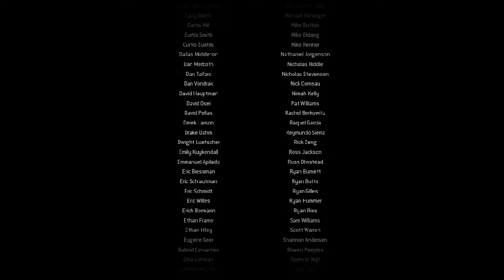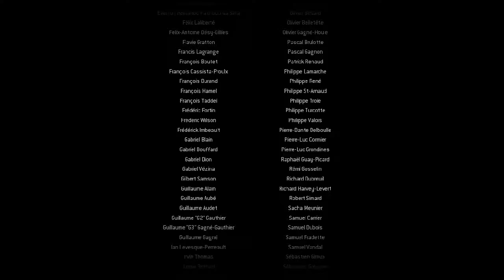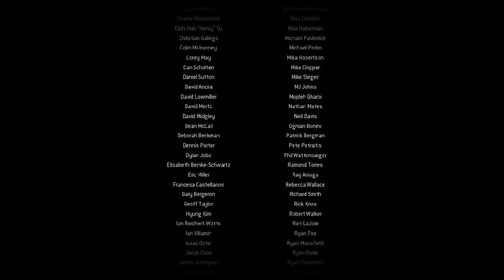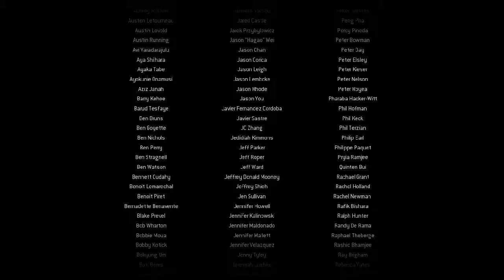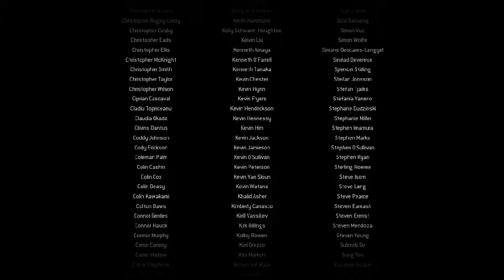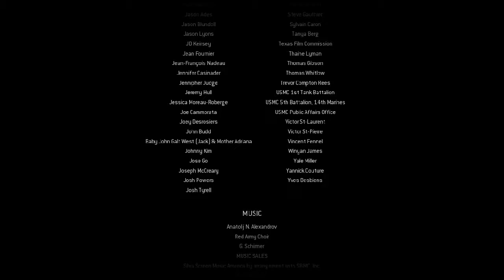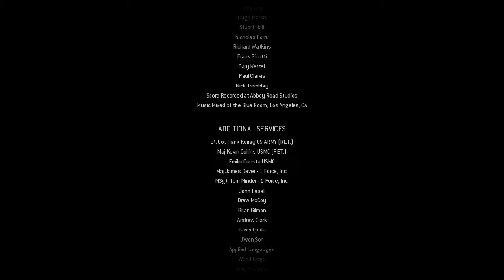Call of Duty Modern Warfare Remastered ending credit (COD MW REMASTERED)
WHATS UPP GAMERZ!

this is thehe ending credit so feel free to watch this.

THANKS.FOR WATCHING!